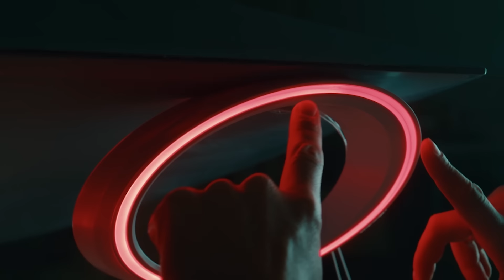Lancia. La storia di una rinascita. Cars for living | Episode 1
"Cars for living" is the first chapter of the new docuseries entitled "Lancia. La storia di una rinascita". In this episode Luca Napolitano – Lancia CEO – and Roberto Giolito – Head of Stellantis Heritage – talk about the legacy of Lancia's history and a new way of conceiving and experiencing the automobile between innovation and design.